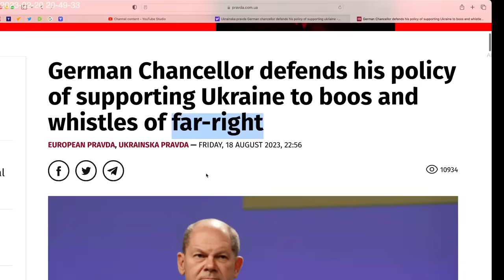Video of German Chancellor Scholz being booed during weasel speech. The Germans reject weasels.